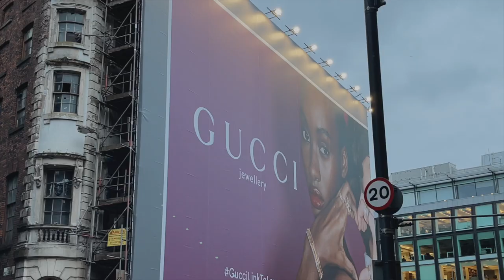0 to 100 glow up attempt, cutting my own hair + trying on outfits🤠💛✨